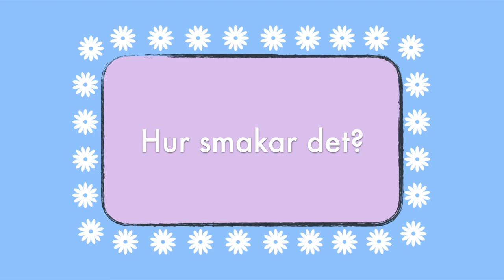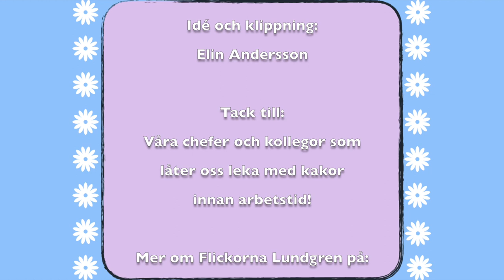Kakkollen – Sotarmurre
Kakkollen avsnitt 2 - Sotarmurre
Elin och Kajsa testar Sotarmurren på Flickorna Lundgren.
Uppdaterad version med tydligare information kring allergier.
Undertexter på Svenska och Engelska - Subtitles available in Swedish and English.